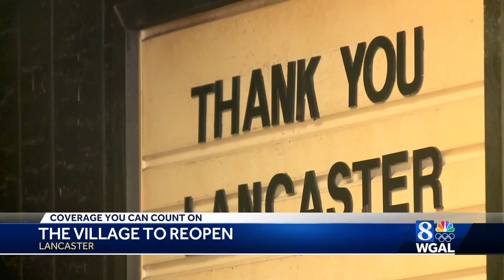Lancaster nightclub to reopen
The Village nightclub is set to reopen in Lancaster this summer under the same name.